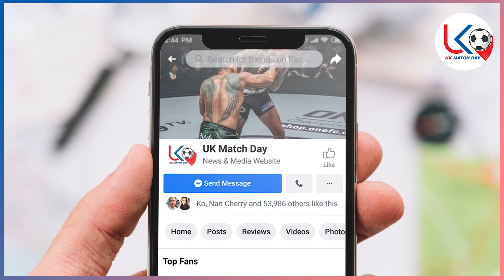ဧပြီ(၂၀)ညပိုင်း‌ေဘာလုံးသတင်းများ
ဧပြီ(၂၀)ညပိုင်း‌ေနာက်ဆုံးရ‌ေဘာလုံးသတင်းများ

အားပေးမှုအတွက် ကျေးဇူးအများကြီးတင်ပါတယ်ဗျ